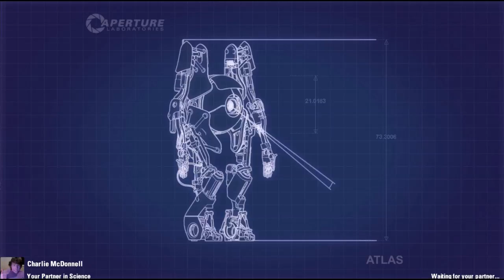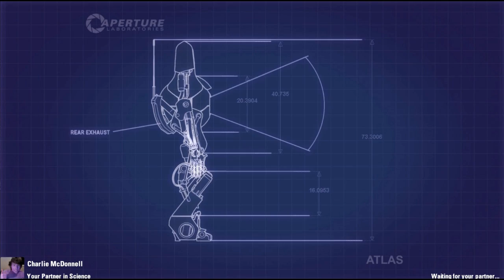Hank and Charlie Play Portal Co-op #10: The Crudge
Hank and Charlie sit down together in the SAME ACTUAL ROOM and play some serious Portal 2 Co-op.